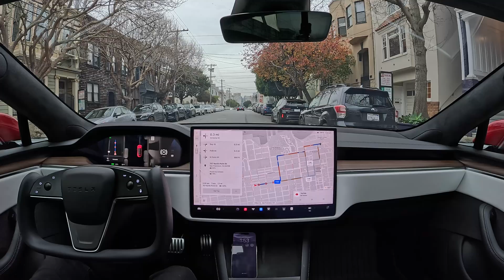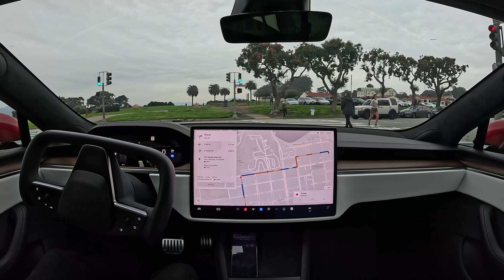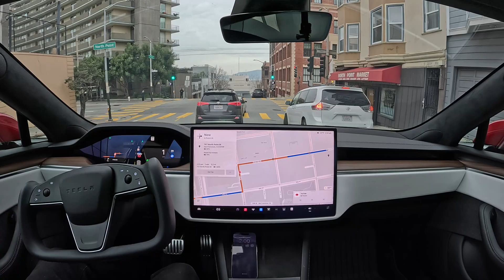North Point Street on Tesla Full Self-Driving Beta 11.4.9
Tesla Full Self-Driving Beta 11.4.9 drives to North Point Street in San Francisco with zero interventions